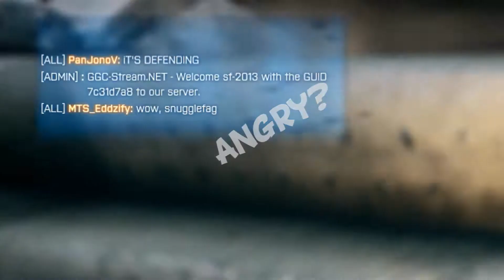XBOX VS PS4! - Battlefield 3 Commentary